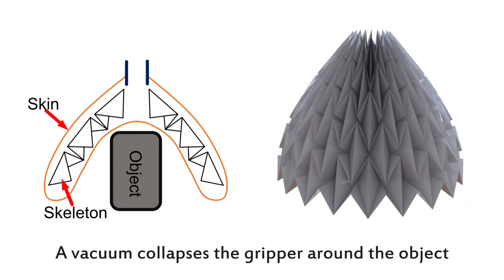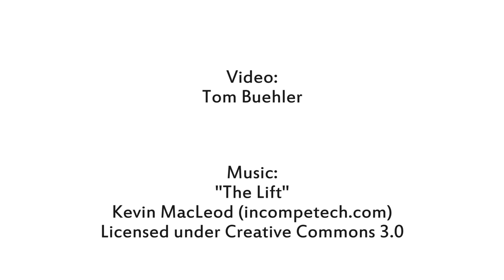Origami Robot Gripper